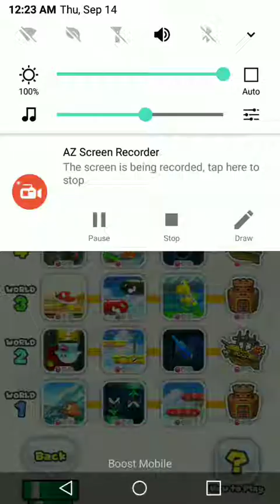Super Mario Run on Android - World 5 All Pink Coins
I complete World 5 with all pink coins.